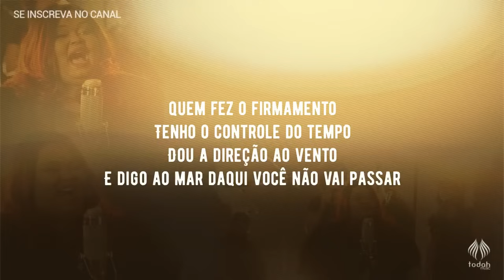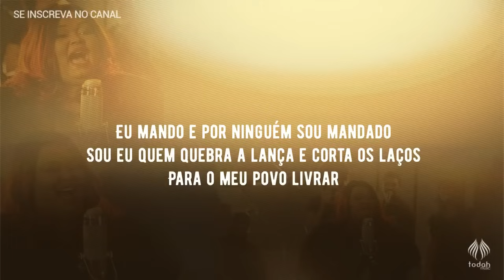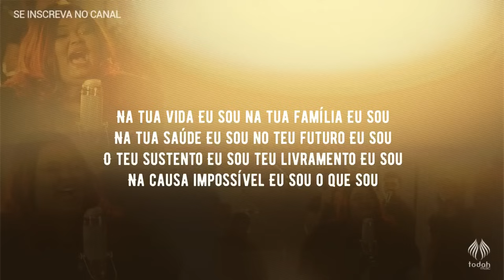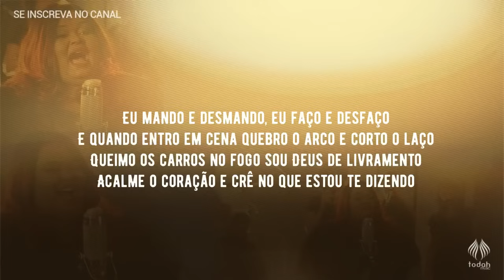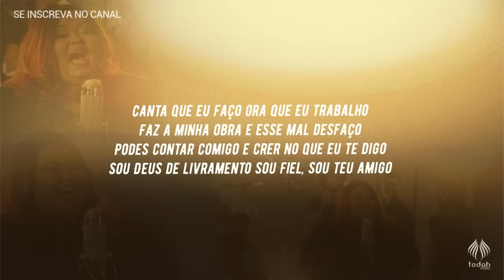Fabiana Anastácio l Sou Eu [PLAYBACK COM LETRA]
Playback da canção "Sou Eu"

▷ ESCUTE FABIANA ANASTÁCIO
▷ ESCUTE NOSSA PLAYLIST NO SPOTIFY
▷ MINISTÉRIO FABIANA ANASTÁCIO
▷ FICHA TÉCNICA
► Canção: Sou Eu
► Composição: Jonathan Paes
► Produção Executiva: Todah Music
► Direção e Roteiro: Anderson Gonçalves
Por Agência Markline.
► Fotos e Capa do single: Fábio Rickman
► Produção Musical: Maestro Jeziel Assunção
Pela Wow Studio.
► Participação da Banda na gravação do vídeo clipe.
▷ ASSISTA MAIS VÍDEOS DA TODAH MUSIC
▷ TODAH MUSIC
▷ LETRA:
► Sou Eu

Sou Eu, quem fez o firmamento
Tenho o controle do tempo
Dou a direção ao vento
E digo ao mar daqui você não vai passar
Sou Eu quem mando o céu derramar chuva
Mando o dilúvio e a terra inunda
Pois tenho em minhas mãos todo poder

Sou Eu, quem abre porta fecha porta
Abre cova fecha cova
Põe na prova tira a prova
E faço ressuscitar

Eu mando e por ninguém sou mandado
Sou eu quem quebra a lança e corta os laços
Para o meu povo livrar

Eu entro na fornalha e o fogo não me queima
Caminho sobre as águas tal como em terra seca
Acalmo a tempestade e o forte furacão
Com gritos e buzinas fiz muralhas vir ao chão
Com apenas um sopro abri o mar ao meio
Faço voltar o tempo sou Deus e tudo vejo
Quando entro na guerra é pra vencer
E meu agir não há defeitos

Eu mando e desmando, eu faço e desfaço
E quando entro em cena quebro o arco e corto o laço
Queimo os carros no fogo sou Deus de livramento
Acalme o coração e crê no que estou te dizendo
Estou passando tô operando estou agindo
E por ti trabalhando abrindo portas fechando covas
Estou descendo hoje com a tua vitória
Canta que eu faço ora que eu trabalho
Faz a minha obra e esse mal desfaço
Podes contar comigo e crer no que eu te digo
Sou Deus de livramento sou fiel, sou teu amigo

Na tua vida Eu Sou na tua família Eu Sou
Na tua saúde Eu Sou no teu futuro Eu Sou
O teu sustento Eu Sou teu livramento Eu Sou
Na causa impossível Eu Sou o que sou
Estabeleço reis e também tiro do trono
Exalto o humilhado dou honra a quem Eu chamo
Se for preciso Eu entro nessa guerra e provo que você tem dono